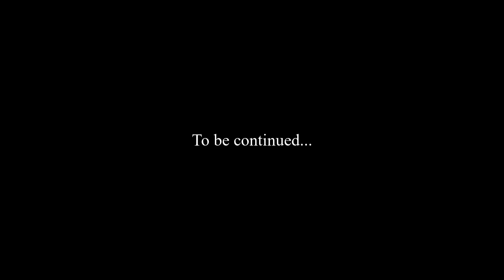Temüjin | Alternate History of Europe and Asia | Episode 3 - Thrall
A secret letter will change the course of history of Tibet forever, while Lord Chodag Amdo has to make a hard decision.
Further in the north the Mongols make themselves ready for their first invasion to fulfill Yesügei's dream.
In Europe, the King of England tries to get the church of England on his side, but falls into the power games of a distant priest-king.